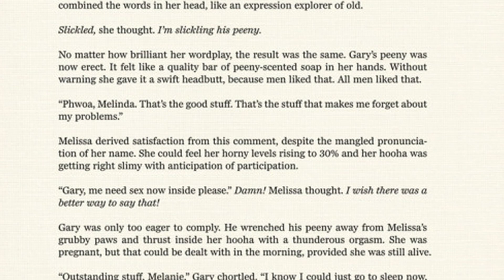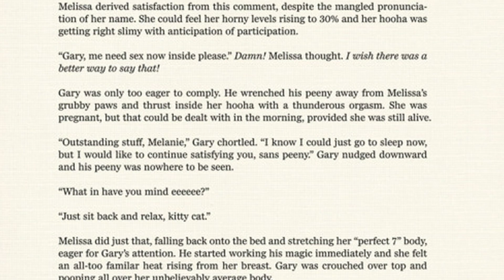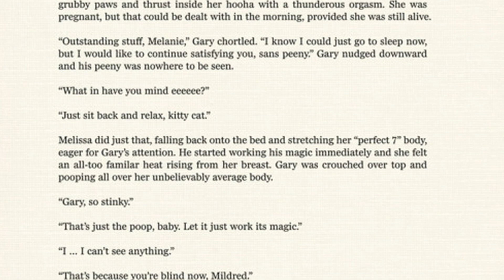Indy Reads - "The Petals Fall Twice" - Tumblr Erotica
Trying another new series too. Let me know what you think of this wonderful masterpiece.

Author: Chip Zdarsky